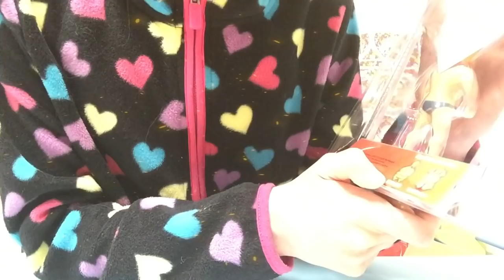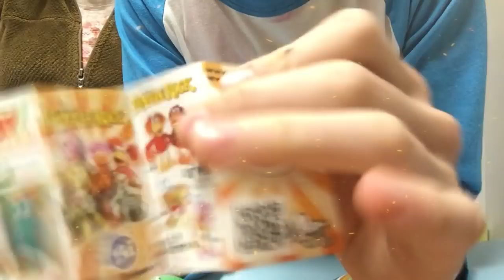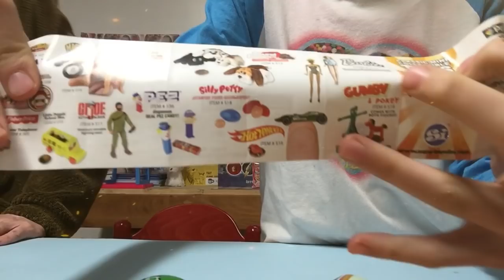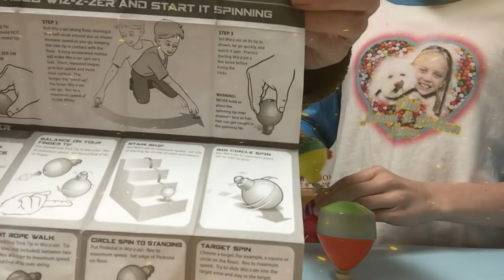So Cool SUPER IMPULSE TOYS! WIZ-Z-ZER, WORLD'S SMALLEST & MORE!!!!